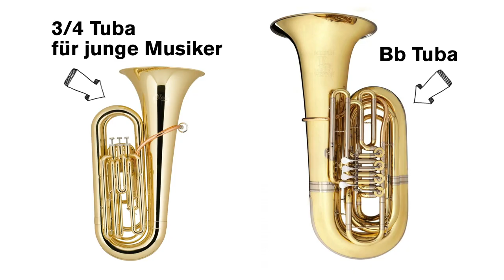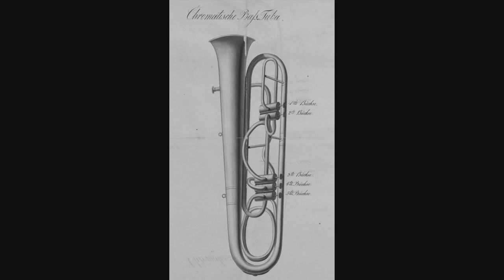Opera Instruments: Tuba (Feature, German language)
Beyond clichés. In this tuba talk with Vikentios Gionanidis, Emilio Potratz from the Young Chorus learns many surprising facts about brass, banda and bass tuba: mouth modulations, circular breathing, sound spectra (gentle-romantic to powerful-dangerous) and who would have thought that the tuba is a real Berliner?

In the feature series "Opera Instruments", our education program Junge Deutsche Oper as well as musicians of the Deutsche Oper Berlin present instruments of the opera orchestra. In addition to obvious questions about sound, type of playing or range of use, our junior editors also want to know quite different things from the instrumentalists …

Film by Chris and the FATSOX